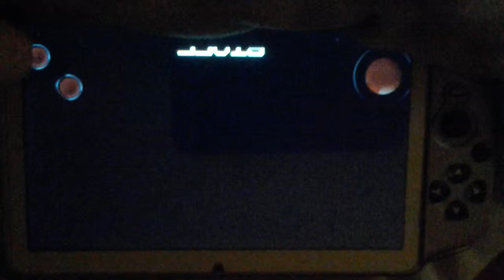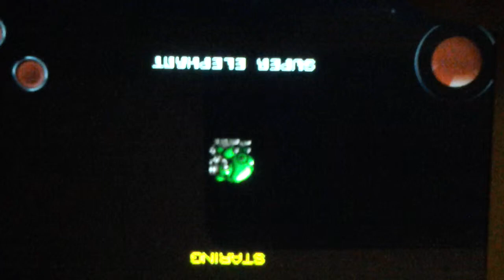Atomic robo kid mame a deux doigts.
Un superbe shoot,original par son style,son gameplay,les passages secrets,duels,etc...
Pour 1988 c'est vraiment bon.
Je joue sur gamepad,avec deux doigts,l'autre main filme. j'essaye de montrer le+